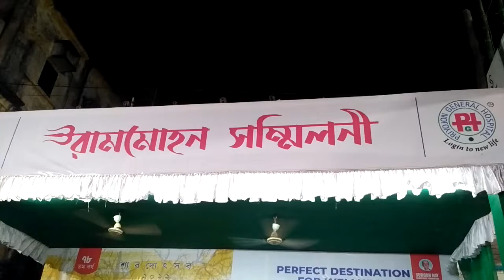রামমোহন সর্বজনীন দূর্গা পুজা।Rammohan Sarbojonin Durga Puja | Kolkata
Rammohan Sarbojonin Durga Puja 2022 | Kolkata